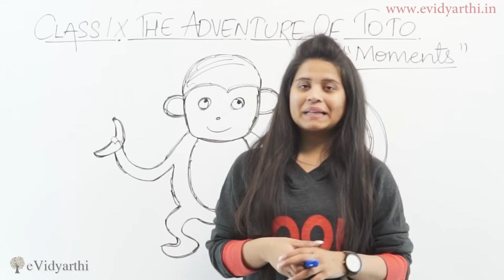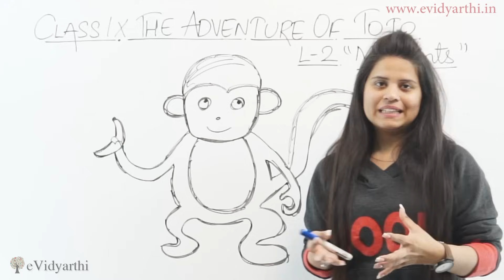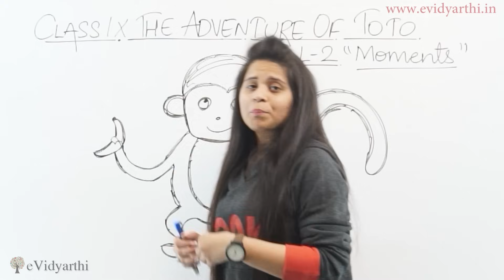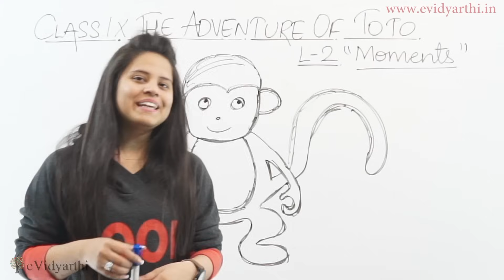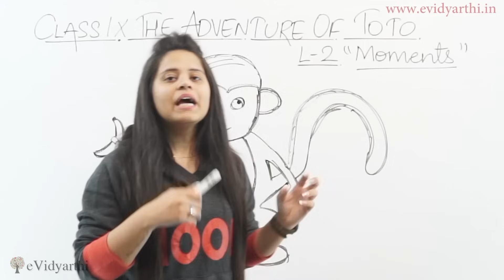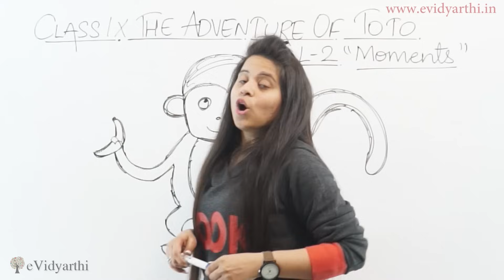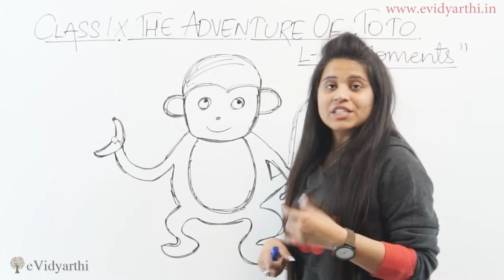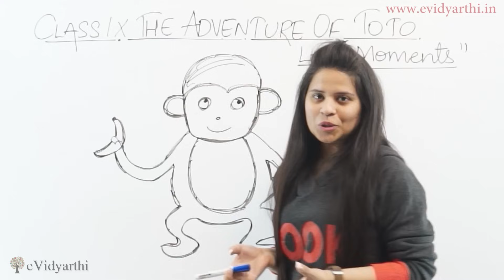The Adventure of Toto (हिन्दी में) Summary - Class 9 English | Moment Chapter 2 Explanation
✔️ Class: 9th
✔️ Subject: English
✔️ Chapter: The Adventure of Toto
✔️ Topic Name: (हिन्दी में) Summary

0.00  (हिन्दी में) Summary